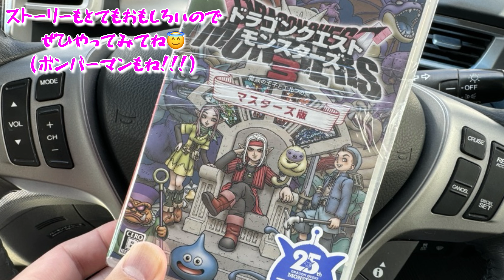メタルキング4匹全員ぶっ倒してみた(最新ドラクエモンスターズ3 Nintendo Switch)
2023年12月1日発売 最新作ドラクエモンスターズ3 魔族の王子とエルフの旅より

みんな大好きメタルキング狩りです(｀・ω・´)

ドラクエ4の敵ピサロのストーリーがとてもおもしろいです。

ダンジョンもけっこう頭使うのでやり甲斐ありますよ！

ドラクエに興味ない方はボンバーマンやりましょう。